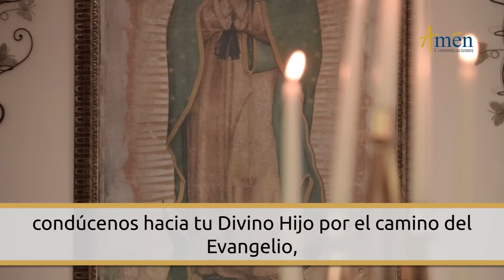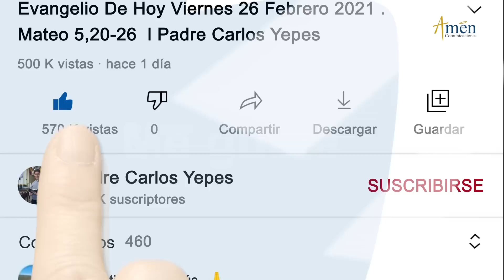Ángelus De Hoy Jueves 20 Julio de 2023 l Padre Carlos Yepes | Católica | María